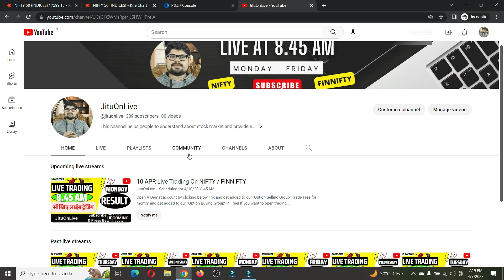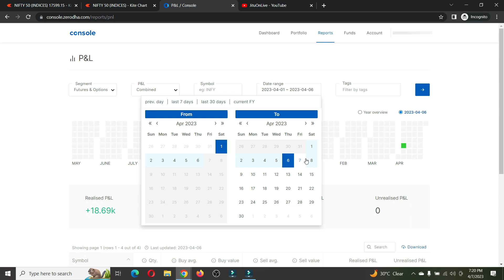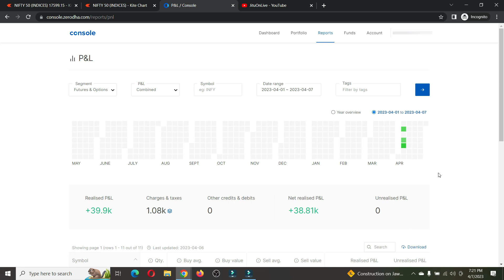39900+ Profit In Option Selling | Weekly P&L